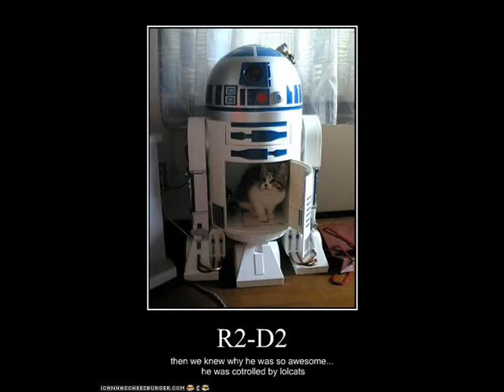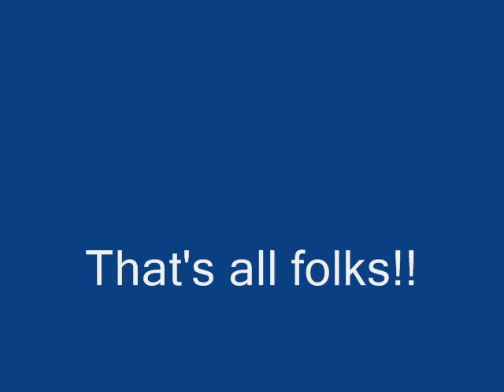Funny Pictures of Cats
Funny Cats! Aren't they cute?

Song: Ok Go -Here it goes again